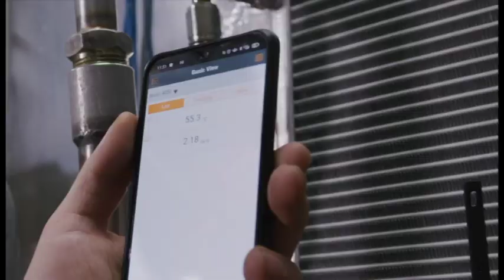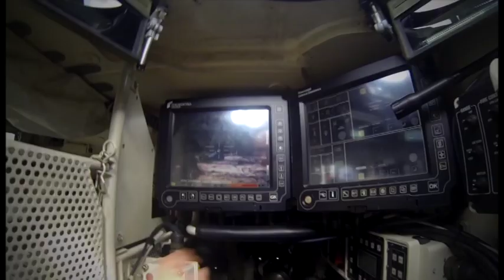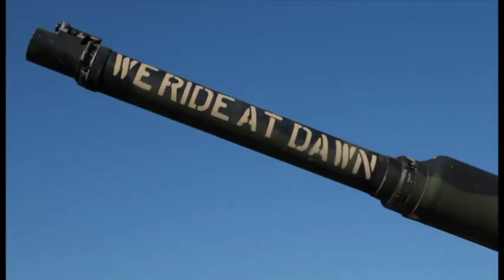بريطانيا تطور اسطولها القديم من الدبابات